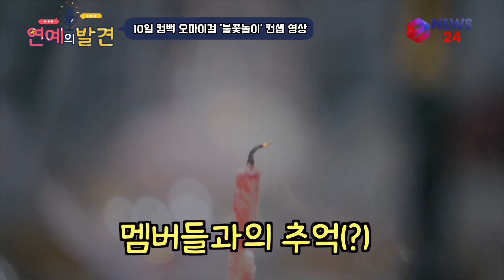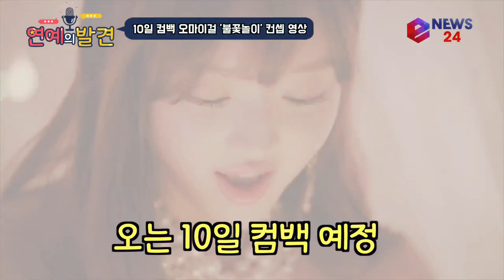오마이걸, 미니 6집 ′Remember Me′ 타이틀곡 ′불꽃놀이′ 컨셉 영상 180905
10일 컴백하는 걸그룹 오마이걸이 미니 6집 앨범 ′Remember Me′ 타이틀곡 ′불꽃놀이′ 컨셉 영상을 공개했다.

- 영상연출: 김지훈